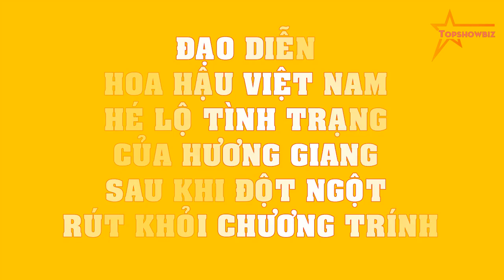Đạo diễn Hoa hậu Việt Nam HÉ LỘ tình trạng của Hương Giang sau khi ĐỘT NGỘT rút khỏi chương trính